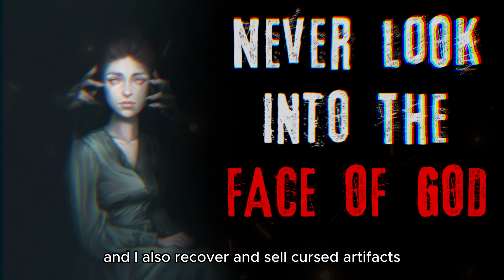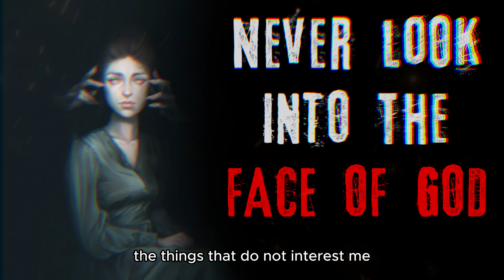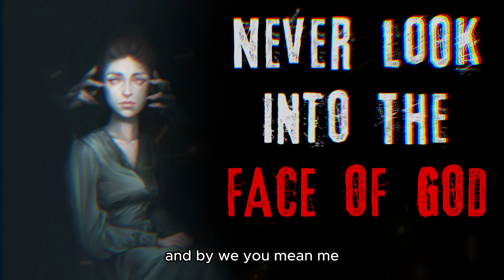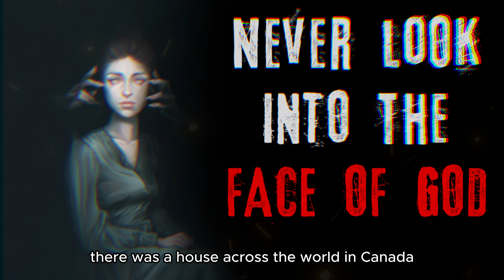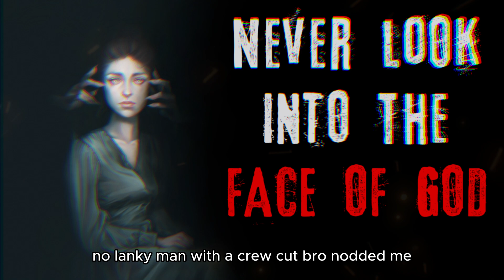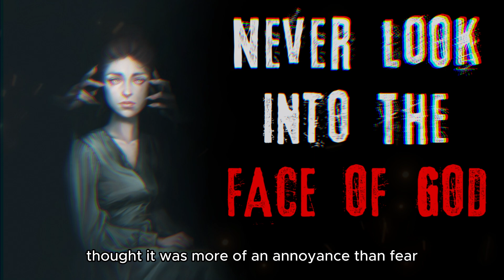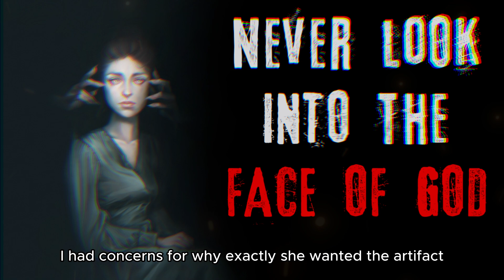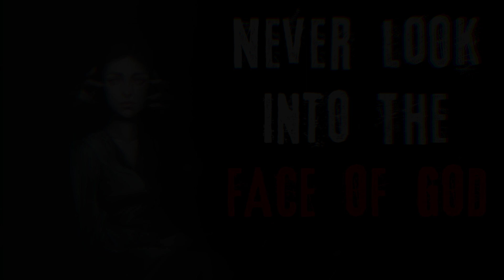"Never Look Into The Face Of God" Creepypasta | r/NoSleep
Never Look Into The Face Of God

Wonder what the painting looks like...